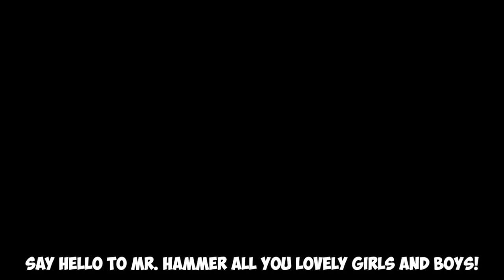Gold Plated Spongebob Popsicle! (The only one in existence!)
Well, it's time for another fan mail opening! Today, someone did the unthinkable and sent me a Golden Spongebob Popsicle! I never thought the day would come where I'd see a Golden Spongebob Popsicle! Enjoy!

Fan mail?